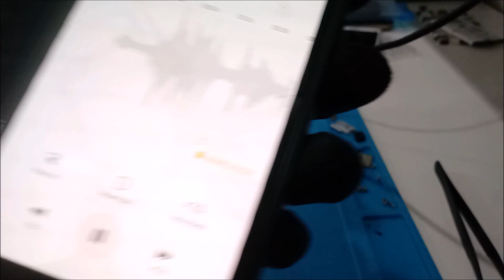Samsung Galaxy J5 microfone não funciona